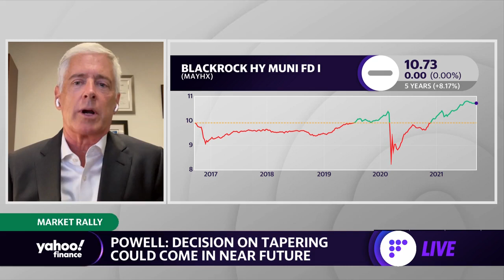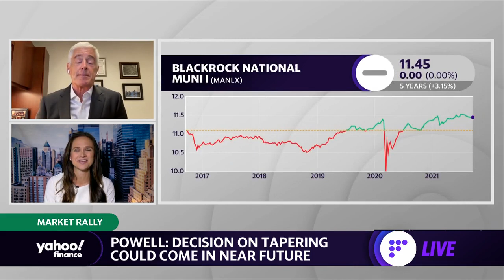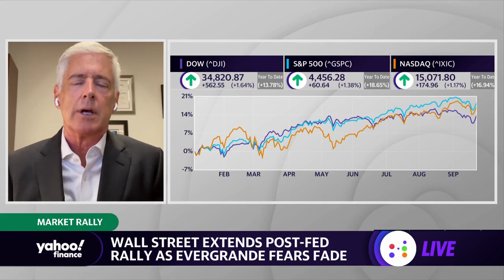The municipal bond market is 'overvalued' : Black Rock Municipal Bonds Group Head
Peter Hayes, Black Rock's Municpal Bonds Group Head, discusses the state of municipal bonds and the recent FOMC meeting.